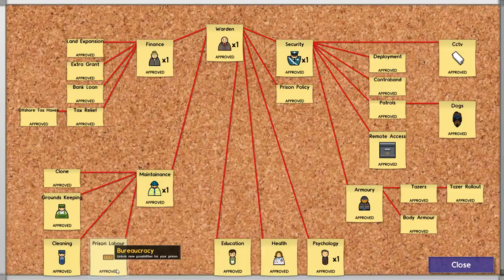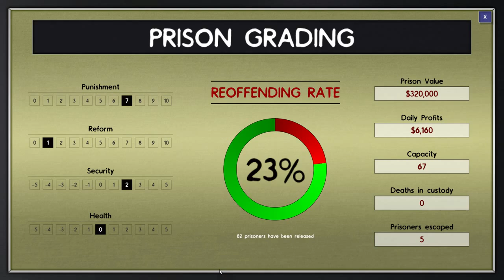Prison Architect Alpha 25 Prisoner Reputations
Now this is interesting we have to keep an eye on what prisoners we are getting in or will course problems later